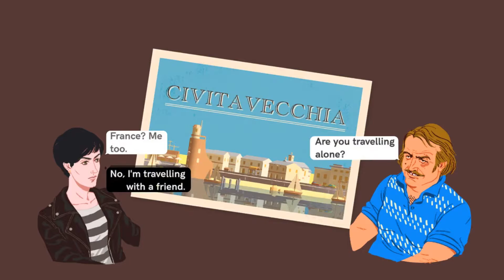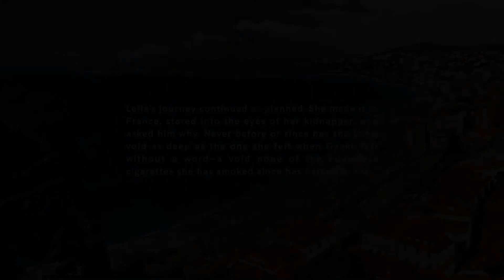ROADTRIP IN THE 70's - WHEELS OF AURELIA | FREE THIS WEEK - EPIC GAMES STORE [FEATURE FRIDAY]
Embark on an immersive road trip through the gritty western coast of Italy during the roaring 1970’s. Playing as Lella, a bold, spunky woman, experience the sights and sounds of a tumultuous time in Italy’s history while uncovering events from Lella’s past.

FREE THIS WEEK ON THE EPIC GAMES STORE! BE SURE TO NAB IT FOR YOURSELF IF YOU ENJOY IT!